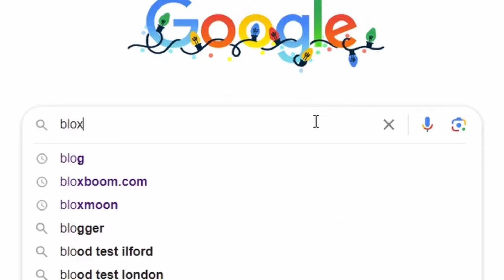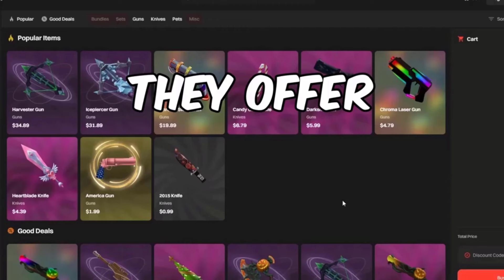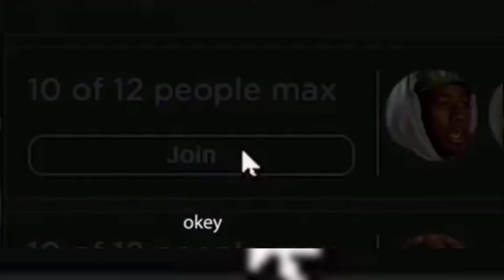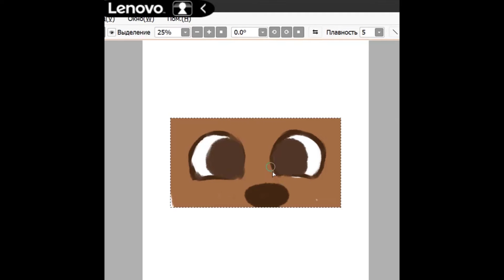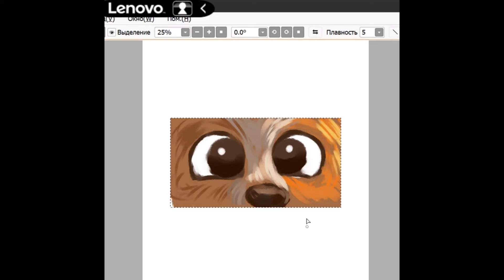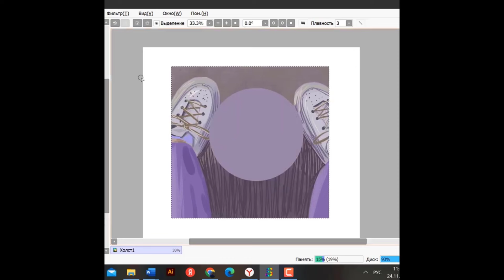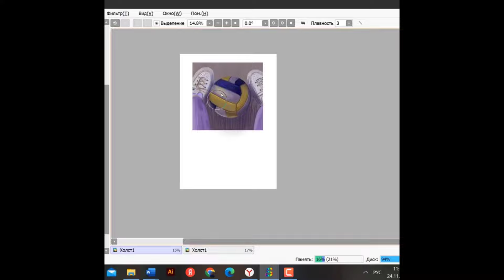😱MM2 TIKTOK COMPILATION 😍| MURDER MYSTERY 2 | 😭MM2 MOMENTS #371